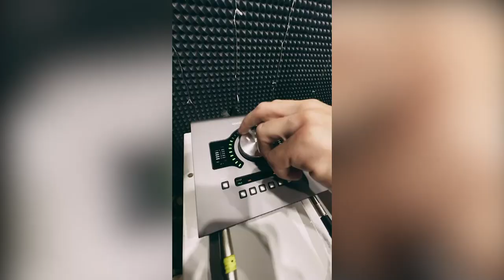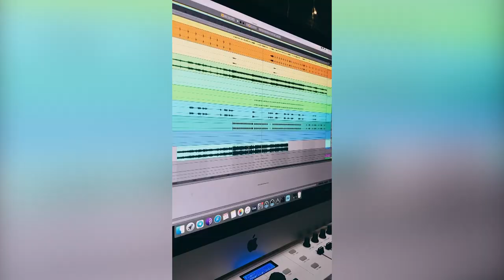WELLHALLA — новый саровский музыкальный проект